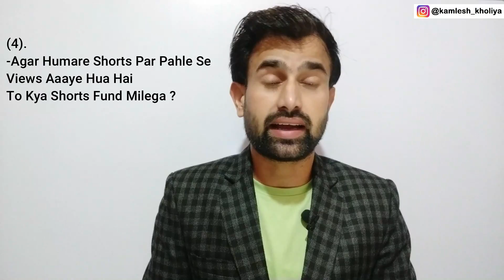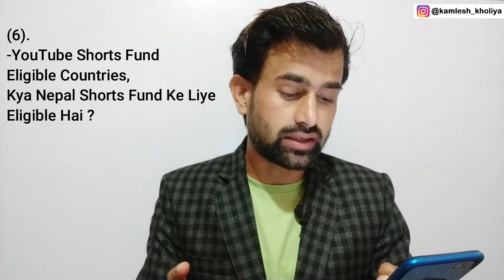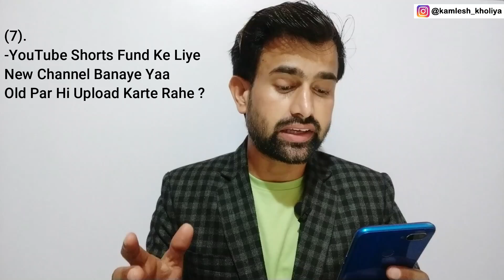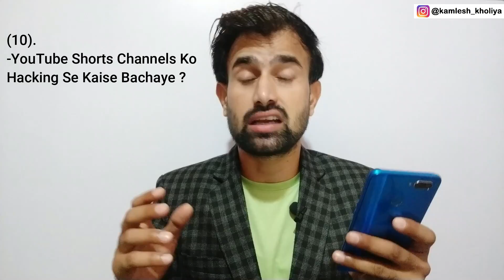Agar Kinemaster Logo Watermark Shorts Fund, Gaming Shorts, Already Shorts Viral Copyright Strike Use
YouTube Shorts Fund Ke Liya Kitne Views | YouTube Shorts Bonus Kaise Milega | How To Get 100 To 10000 Shorts Bonus On YouTube |

The YouTube Shorts Fund is a $100M fund to reward creators for their dedication to making creative, original Shorts that delight the YouTube community. We’ll reach out to thousands of creators each month to tell them that they qualify for a Shorts bonus from the fund.

To be eligible for a bonus from the YouTube Shorts Fund:

Channels need to have uploaded at least one eligible Short in the last 180 days.
Channels need to abide by YouTube’s Community Guidelines, copyright rules, and monetization policies.
Channels uploading videos with watermarks or logos from third-party social media platforms, non-original videos (for example, unedited clips from movies or TV shows), or videos reuploaded from other creator’s channels will not be eligible.
Creators must be in one of these countries/regions:
Brazil
India
Indonesia
Japan
Mexico
Nigeria
Russia
South Africa
United Kingdom
United States
Note: We plan to expand eligibility to more countries/regions.
Creators must be 13 or older in the United States, or the age of majority in their country/region.

MY GEARS :--
My Boya M1 Mic
MY TRIPOD
MY VLOG POD
My MOBILE
Wireless Buds
Ring Light
Green Screen Kapda

This Video Covers These Topics & Keywords-
-YouTube Shorts Bonus Kaise Milega
-YouTube Shorts Fund Ke Liya Kitne Views
-How To Get 100 To 10000 Shorts Bonus On YouTube
-How to get 100 to 10000 shorts bonus on youtube eligblity for winning shorts fund 100m
-Youtube shorts fund new update
-Youtube shorts fund monetization big update
-Youtube shorts 100m fund
-Youtube shorts fund monetization
-How to win youtube shorts fund
-How many Views required to get YouTube Shorts $100 -$10,000 Bonus Funds Money & Copyright Music use

Kamlesh Kholiya Covers Videos and Tutorials Related to These Topics-
- Video Marketing
- YouTube SEO Courses
- Audience Retention and Engagement
- Google Trends for YouTube
- YouTube Updates
- Google Updates
- YouTube Channel Growth Secrets

Time Stamps-
00:00 | Intro
02:02 | YouTube Shorts Fund Ke Liye Kitne Views Chahiye ?
02:56 | YouTube Shorts Fund Pane Ke Liye Kinemaster Logo Aur Power Director Logo (Watermark) Allowed Hai Yaa Nahi ?
03:57 | Shorts Fund Pane Ke Liye Pixabay.com Yaa Pexels.com Ke Free Videos Use Kar Sakte Hai kya ?
04:44 | Agar Humare Shorts Par Pahle Se Views Aaaye Hua Hai To Kya Shorts Fund Milega ?
06:00 | Gaming Shorts Videos Ko Shorts Fund Mil Sakta Hai Kya ?
07:10 | YouTube Shorts Fund Eligible Countries, Kya Nepal Shorts Fund Ke Liye Eligible Hai ?
08:31 | YouTube Shorts Fund Ke Liye New Channel Banaye Yaa Old Par Hi Upload Karte Rahe ?
08:55 | YouTube Shorts Fund And YouTube Monetization Difference ?
09:30 | YouTube Shorts Fund Ke Liye Adsense Account Kaise Banaye ?
10:13 | YouTube Shorts Channels Ko Hacking Se Kaise Bachaye ?
10:54 | YouTube Short Channel Search Me Kaise Laye ?
11:13 | Instagram Reel Videos Aur Facebook Videos, Shorts Me Upload Kar Sakte Hai Kya ? Aur Kya Uske Liye Shorts Fund Mil Sakta Hai ?
12:17 | YouTube Shorts Fund Copyright, Music Claim Aayega kya Shorts Videos Me ?